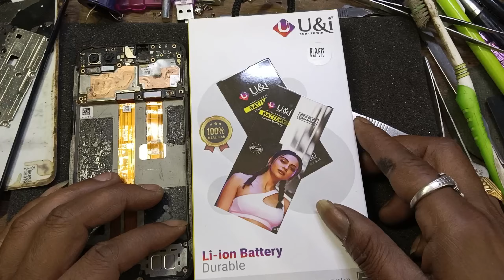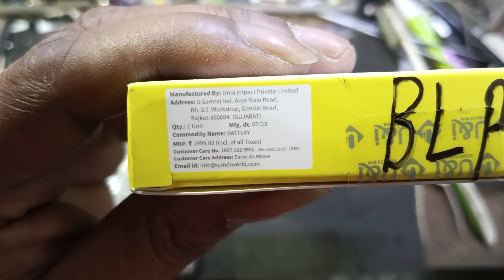Oppo A3s Battery Replacement | How To Change Battery Mobile Phone#Rinku_Mobile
Battery फुलने से Mobile फट गया

mobile ki battery fatne se pahle ke sanket
lipoma ka jad se ilaj
mobile battery blast
mobile battery
mobile battery tips
bina solar charge controller se battery charge
battery blast
battery ko bina solar charge controller se charge na kare
bhopu banane ka aasan tarika
battery phatne ke
gale ki kharabi ka desi ilaj
mobile heat
safe mobile charging
gale ki kharabi ka ilaj
smartphone battery blast
how to safe to battery blast